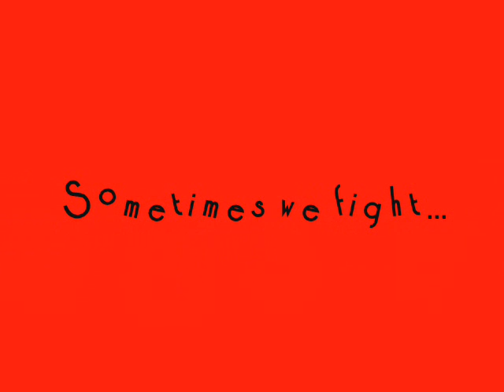PAR-TAY lol 2006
me and eilidh's b-day bowling party :D was so much fun :P!